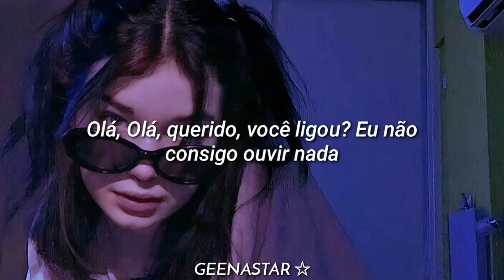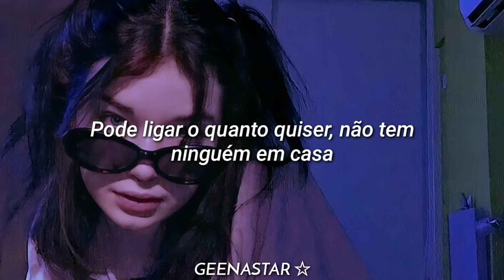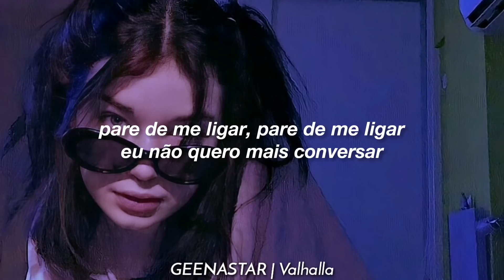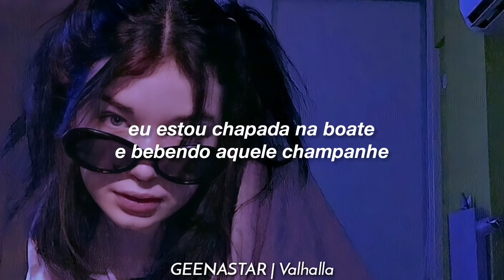Não existe hétero quando toca essa música